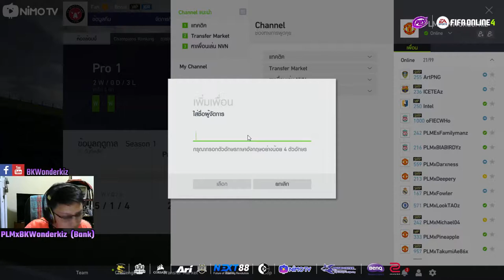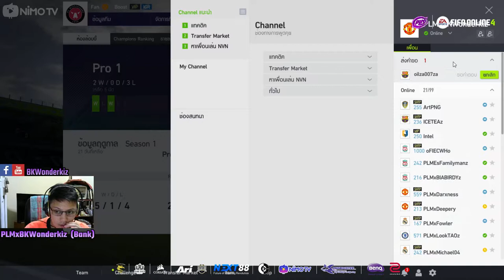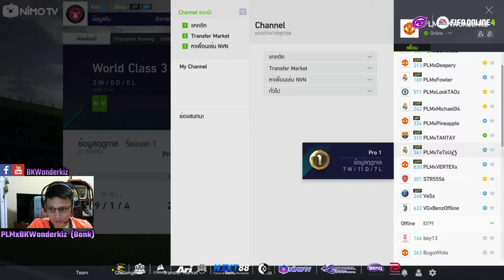[FO4] Review Alban Lafont ปี GR +5 นายประตูตัวท็อปๆของปี GR เลย